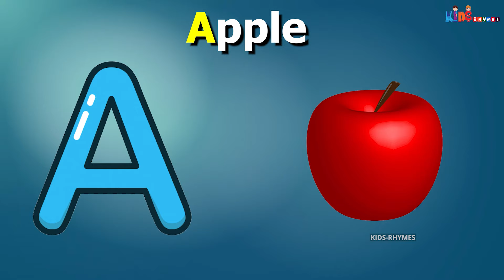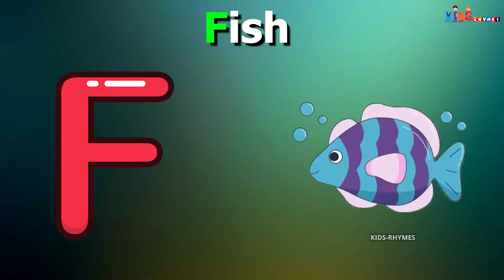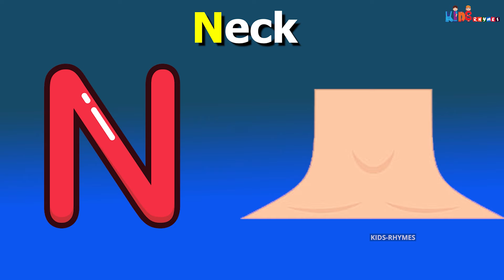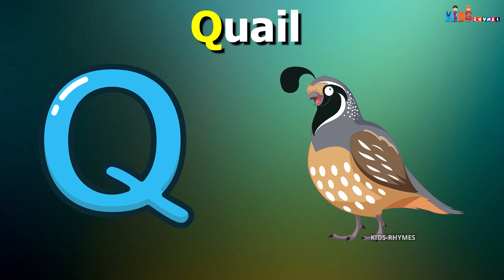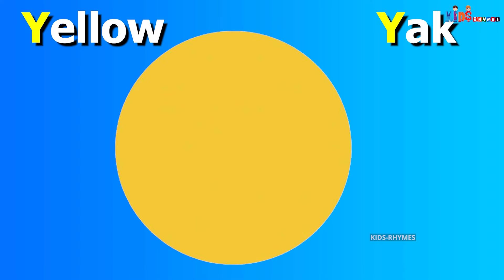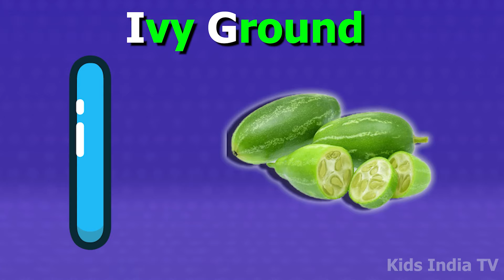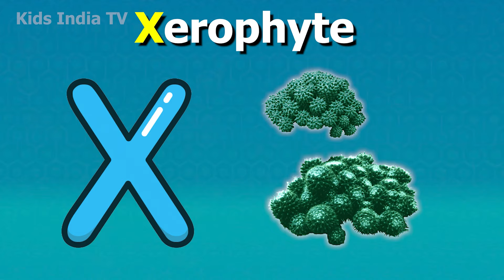ABC Song with Balloons and Animals | CoComelon Nursery Rhymes & Animal Songs Kids India TV